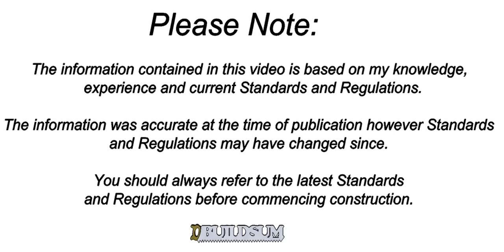Sheets / Excel for Builders, Degrees, Part 1 Rise of Roof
In this video, we will look at how to use a spreadsheet to calculate the Rise of a Roof. This will use the Tan, and Radians functions to achieve the result.